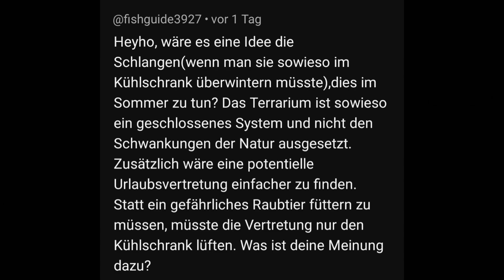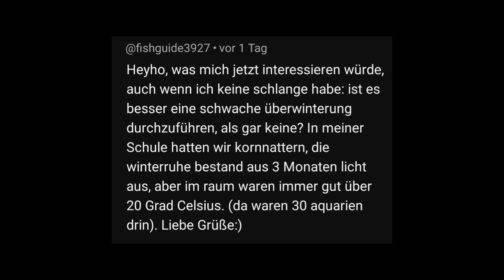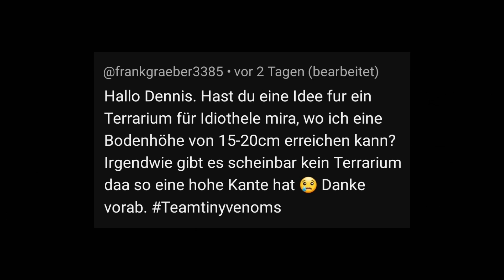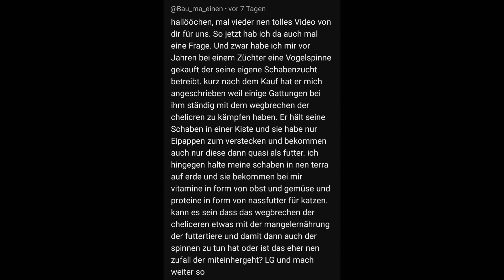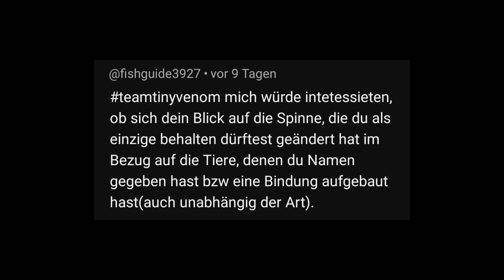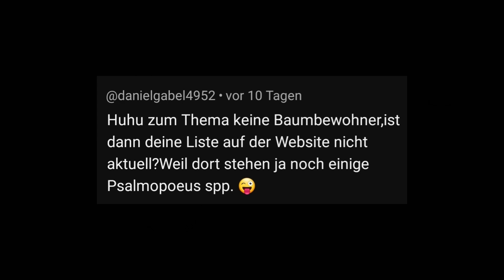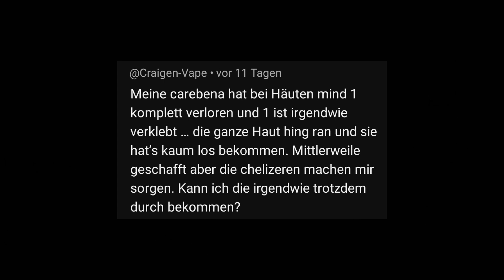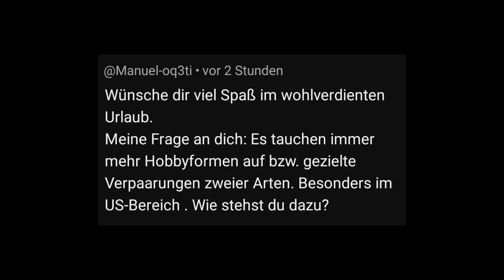Kurz gefragt, kurz geantwortet #20 | Winterruhe, schlechtes Futter & Häutungsprobleme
▼▼▼ INFOBOX ÖFFNEN ▼▼▼

Übersicht der Fragen - Ausgabe 20
01:37 - Kann man Schlangen im Kühlschrank einfach im Sommer überwintern?
04:36 - Schlangen lieber schwach überwintern anstatt gar keine Winterruhe?
06:26 - Hast du eine Idee für ein Terrarium für Ideothele mira?
09:18 - Wo bekommt man das Regal von dir und die Beleuchtung?
10:10 - Brechen die Cheliceren weg, wenn die Futterinsekten nicht gut ernährt wurden?
15:38 - Hat sich dein Blick auf deine Lieblingsspinnen geändert?
18:27 - Ist deine Homepage mit den aufgeführten Vogelspinnen aktuell?
20:27 - Wie alt sind deine ältesten Spinnen?
20:55 - Irgendwelche Häutungsprobleme, wie handhaben?
23:38 - Was hältst du vom verpaaren unterschiedlicher Arten?
28:03 - Outro